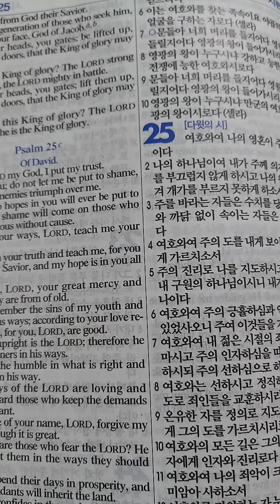시편 25편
20240210